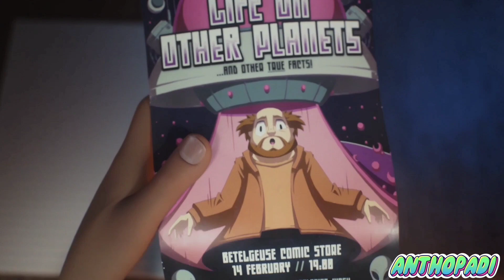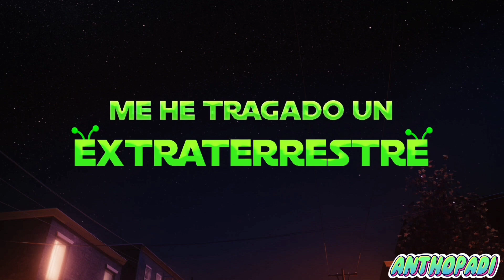Me he tragado un extraterrestre (2023) Tráiler En Español.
Estreno:

1 de septiembre del 2023 (ESPAÑA).